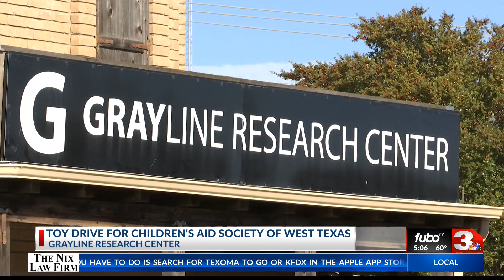Grayline Research Center hosts toy drive for children